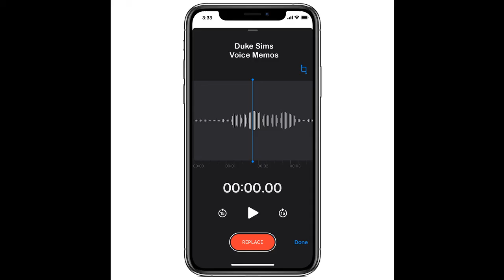Duke Sims - November 19th 2017